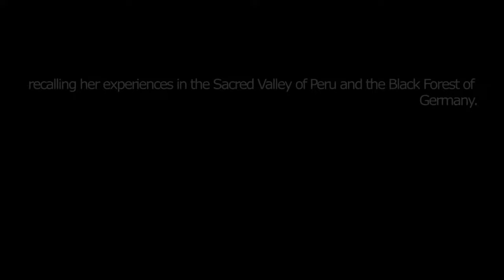The Eagle Trance | Carol Adrianza Ferdinand | Emerson Dorsch